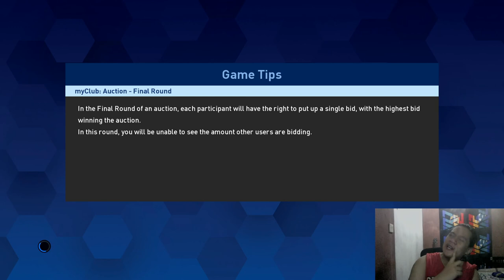PES : Red Bull David League | Harus Menerima Kenyataan Pahit RB David Gagal Pertahankan Juara ACL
THANK'S 🔥🔥